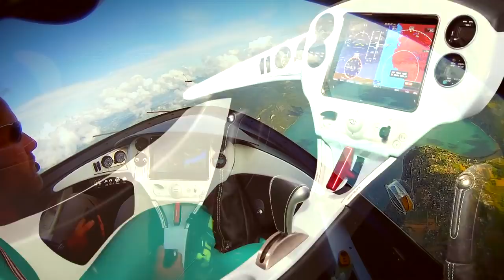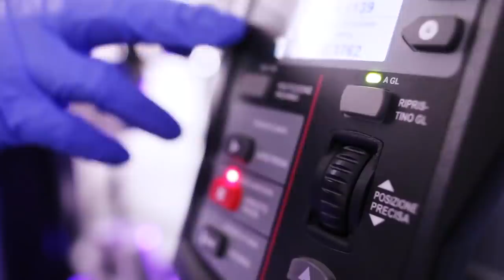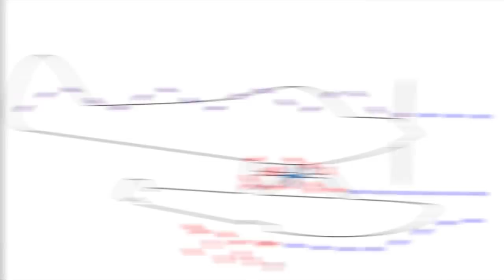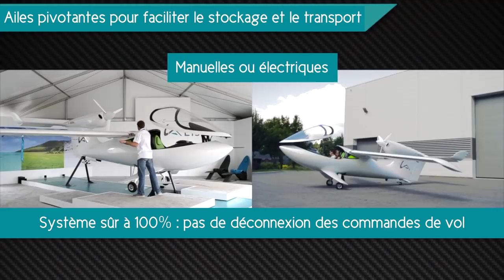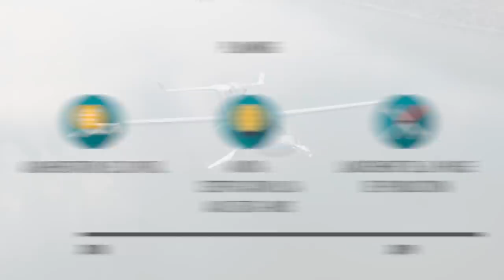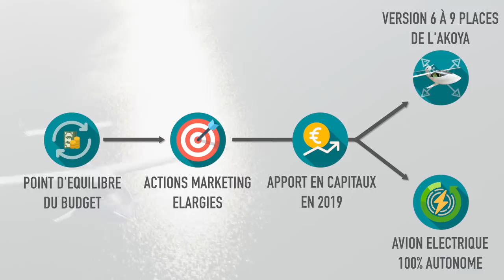PRE-IPO | LISA Airplanes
Rejoignez le projet de levée de fonds de la société
LISA Airplanes est une société Française qui conçoit, produit et commercialise un hydravion biplace haut de gamme. L’AKOYA est le seul hydravion au monde à avoir intégré la technologie des hydrofoils.